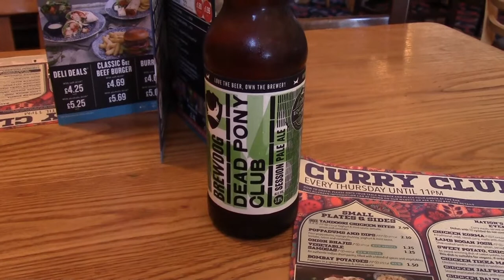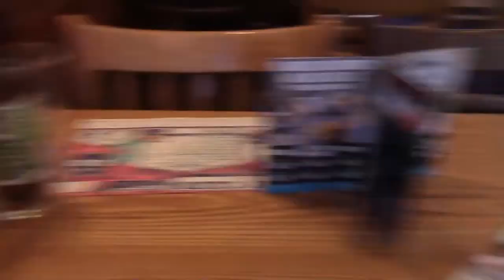A Week Late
Post FAA Museum visit. A spot of lunch in the William Dampier (Wetherspoon) in Yeovil. Not bad, a new unique and a curry which wasn't videoed. Sited just behind the Premier Inn (handy)